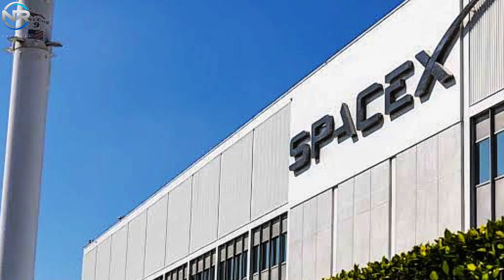Falcon 9 Explodes! Failed Landing Elon Musk And SpaceX React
Falcon 9 Fails To Land And Explodes What Really Happened To SpaceX
The most accurate characterization of SpaceX’s latest phase might be that it is exhilarating. Even the highly reliable Falcon Rocket System has faced unexpected delays and challenges. What are the latest developments at SpaceX? What obstacles is the company currently facing? And, more importantly, do these challenges have the potential to jeopardize its industry-leading status? Let’s dive deeper, In today’s NR STUDIO Episode. An exciting 2025, SpaceX is raising its ambitions for 2025, targeting more than 180 Falcon launches and at least 25 Starship missions. The company is ambitiously redefining the boundaries of innovation as it works to perfect its ship-capture methodology and build a fully operational orbital refueling infrastructure. On the surface, SpaceX appears to be showing unprecedented strength. Despite its outward appearance, the team is grappling with some of the most significant challenges it has faced in recent years. Let’s start with the Falcon family of rockets, focusing on Falcon 9, since Falcon Heavy has yet to launch this year. The first week of March proved to be particularly challenging for the aerospace industry, even when excluding the circumstances surrounding the Starship Flight 8 mission. For the first time in months, SpaceX held off on launching a Falcon 9 rocket. One significant factor in the abrupt halt may have been the failed landing of the rocket booster during the mission on March 2. In a press conference for the Crew 10 readiness review, Bill Gerstmeyer, SpaceX’s vice president of build and flight reliability, explained what happened. He reported that a fuel leak occurred in the rocket booster about 85 seconds after launch. Kerosene was atomized and dispersed into the heated engine section, causing the kerosene to vaporize and turn into a flammable substance. However, the lack of oxygen at high altitude prevented the fuel from igniting at that point. The real complications came when the rocket arrived. Forty-five seconds after the booster landed on the droneship, it found enough oxygen, which caused a fire inside the engine bay. The fire spread quickly, damaging the barrel panels and landing legs, ultimately causing the booster to fall into the ocean. Fall into the ocean. Julianna Scheiman, NASA’s science mission director at SpaceX, later confirmed this explanation during a pre-launch briefing for Sphere X and Punch. Investigation efforts are ongoing to determine the exact origin of the leak. On March 5, the remains of B1086 were brought back to port, where SpaceX engineers are carefully examining the debris to gain insight into the failure. This marks the second significant incident involving a Falcon 9 this year.